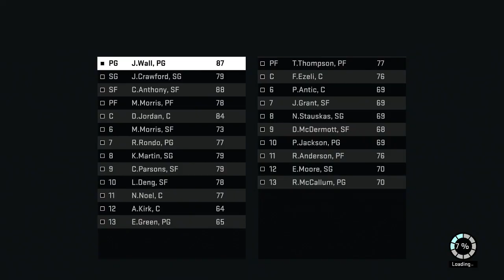NBA 2K16 MyTeam - PHI VS EBT 89 / 61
NBA 2K16 is a basketball simulation video game developed by Visual Concepts and published by 2K Sports. It is the 17th installment in the NBA 2K franchise and the successor to NBA 2K15. It was released on September 29, 2015 for Microsoft Windows, Xbox One, Xbox 360, PlayStation 4, and PlayStation 3. A mobile version for Android and iOS was also released on October 14, 2015. There are three different covers for the main game, one featuring Anthony Davis of the New Orleans Pelicans, another featuring Stephen Curry of the Golden State Warriors, and the last featuring James Harden of the Houston Rockets.[2] A special edition version of the game was also released; it features Michael Jordan on the cover.[3][4] Additionally, the French version of NBA 2K16 features Tony Parker of the San Antonio Spurs as the cover athlete, the German version, Dennis Schröder of the Atlanta Hawks, and the Spanish version, Marc and Pau Gasol of the Memphis Grizzlies and Chicago Bulls respectively.